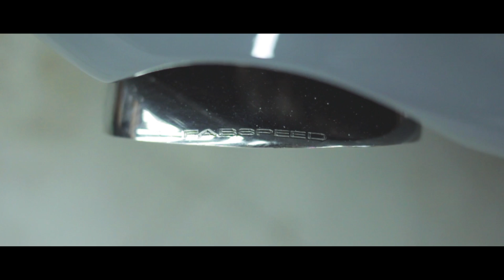RWB INDONESIA #8 BUILT AT SHOWCAR GARAGE SENOPATI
Please enjoy coverage video dari proses RWB Indonesia #8 built a.k.a Han Ran or Rebellion milik Rebellion Official Club yang berlangsung di Showcar Garage Senopati pada tanggal 25-26 Mei 2019 lalu.

Copyrights Goodrides 2019